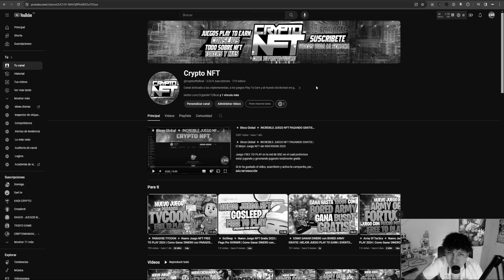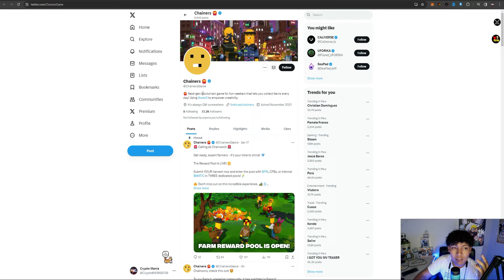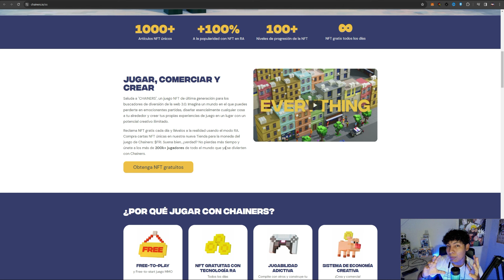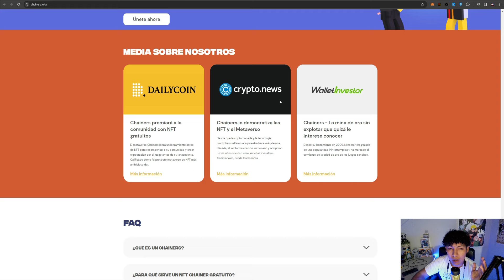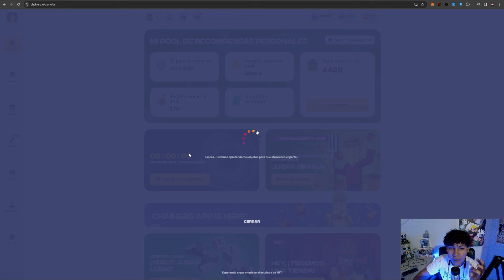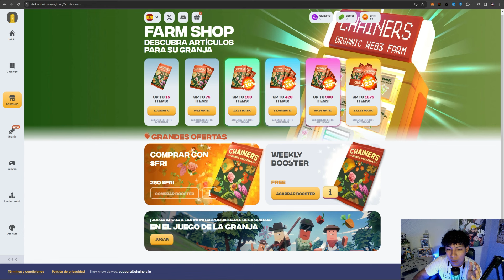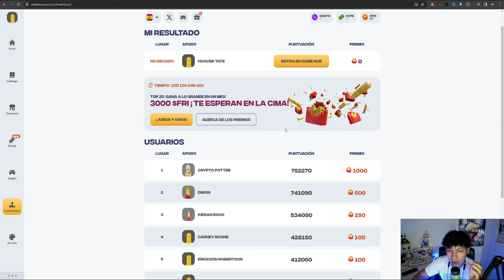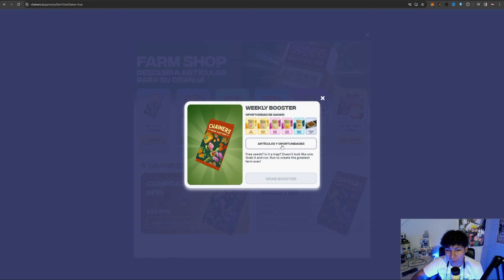💥 Chainers 💥 COMO Ganar DINERO con CHAINERS GRATIS 2024 | Nuevo Juego NFT GRATIS 2024 | Free To Play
🔸MI LINK DE REFERIDO (IMPORTANTE USAR ESTE LINK PARA CONSEGUIR LOS PRIMEROS $25 LUEGO DEL PRIMER DEPOSITO)